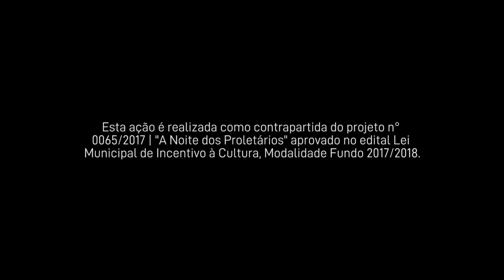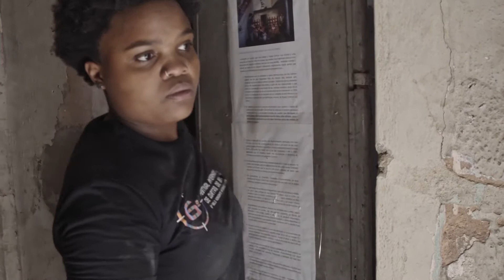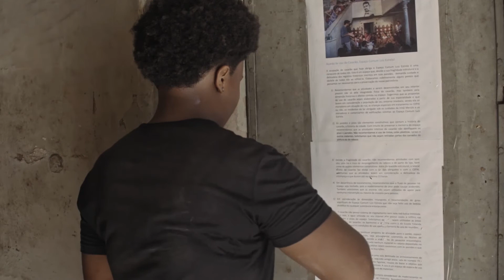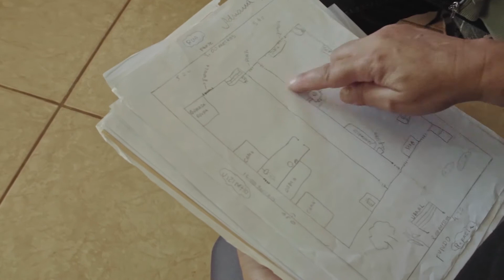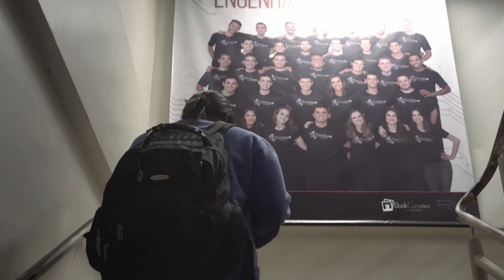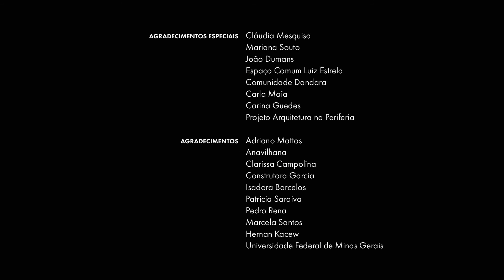Semana da Mulher | Circuito Cine Clube: “Obreiras” (2019)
"Obreiras" (2019) retrata o cotidiano de quatro pedreiras de Belo Horizonte e Região Metropolitana. Poliana, Cenir, Adriana e Rosângela exercem o trabalho de base da construção civil, conciliando-o com a vida familiar, a maternidade, os estudos e os sonhos. Elas constroem, além de  prédios e casas, novas formas de serem mulheres. O filme, que tem 25 minutos, foi exibido na Mostra de Cinema de Tiradentes, Mostra CineBH, Festival  de Cinema Interamericano Universitário - Lumiar e Festival Gira de Resistências, em Berlim, na Alemanha. O filme fica disponível para exibição até dia 30 de abril.

Esta ação é realizada como contrapartida do projeto n° 0065/2017 | "A Noite dos Proletários" aprovado no edital Lei Municipal de Incentivo a Cultura, Modalidade Fundo 2017/2018